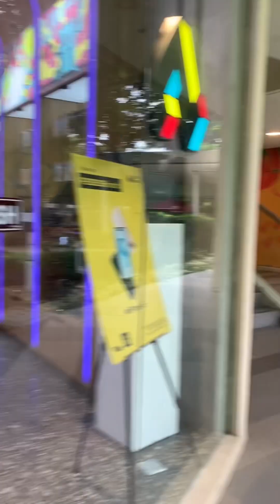Ayala Malls Solenad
Discover Ayala Malls Solenad! 🌟

Looking for a perfect blend of shopping, dining, and entertainment? Explore Ayala Malls Solenad in the heart of Nuvali! 🛍️ Whether you’re up for a shopping spree, a delicious meal, or simply a stroll in a relaxing environment, Solenad has something for everyone.

Enjoy a wide array of stores, from local brands to international favorites, and a diverse selection of restaurants to satisfy every craving. Plus, with family-friendly amenities and beautiful open spaces, it’s a great spot for a day out with loved ones.

Come experience the vibrant atmosphere of Ayala Malls Solenad – where there’s always something new to discover! 🌿✨